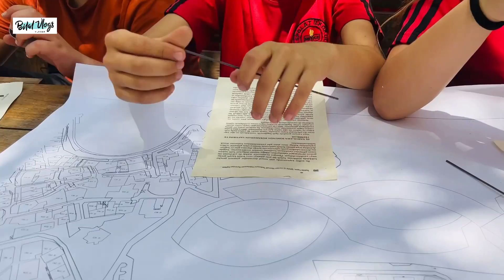Cyprus international university created a event Eco fest 2022 | SCHOOL EVENT IN UNI | Cyprus vlogs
Waiting for your good response on my video 💕

if u like my content then
show your
love by 👇